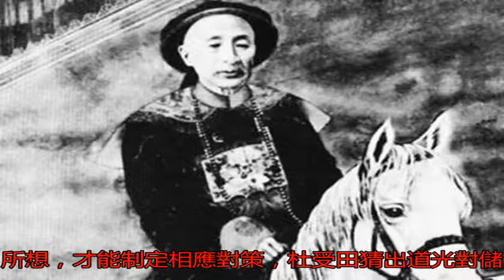晚清最得寵的一對父子，父親死后謚號為“文正”，兒子是顧命大臣_咸豐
原標題：晚清最得寵的...